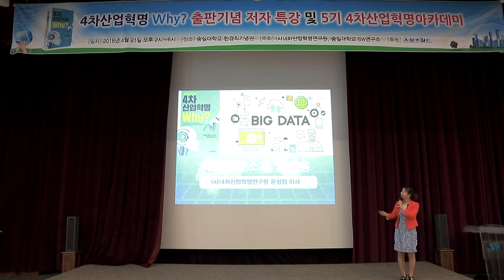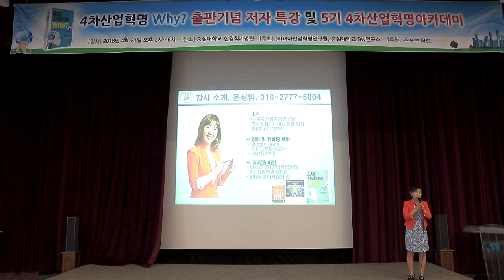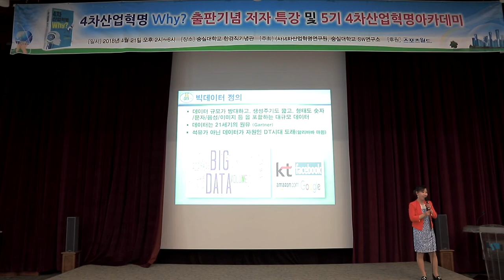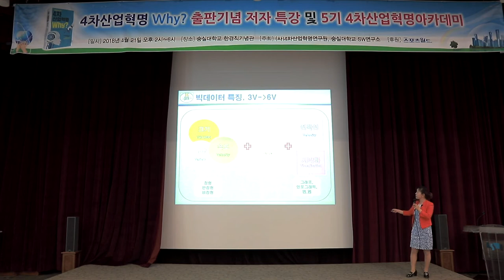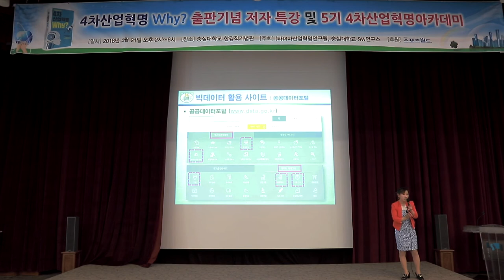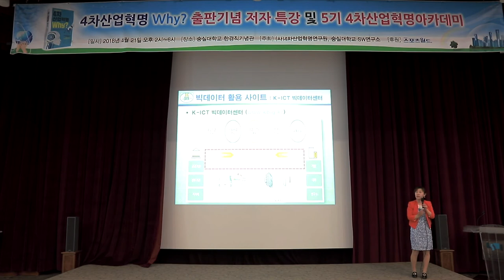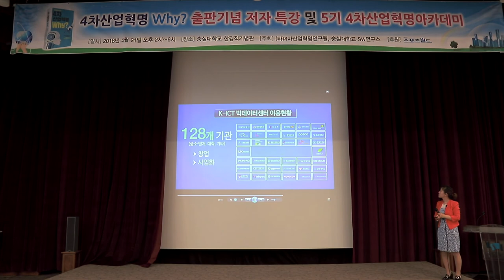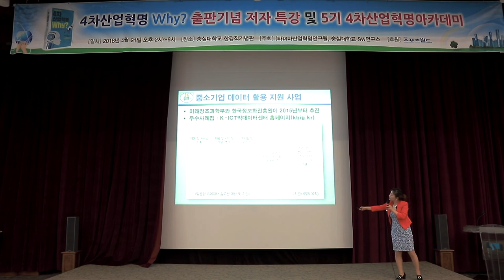4차산업혁명, 빅데이터와 중소기업, 소상공인, 개인 공공빅데이터 활용 tip, 윤성임, 4차산업혁명Why 저자특강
(사)4차산업혁명연구원, 4차산업혁명Why? 저자특강
스마트폰활용 및 sns마케팅, 4차산업혁명 강사양성 교육 및  강사섭외